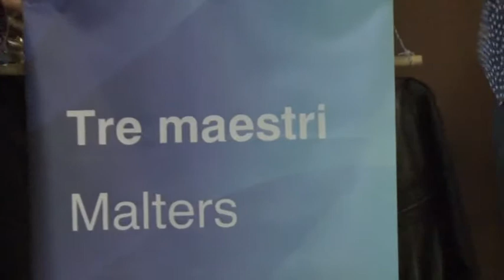Tre maestri Malters Tanzen II Mai 2013